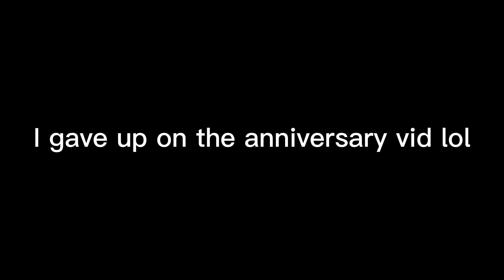I gave up lol